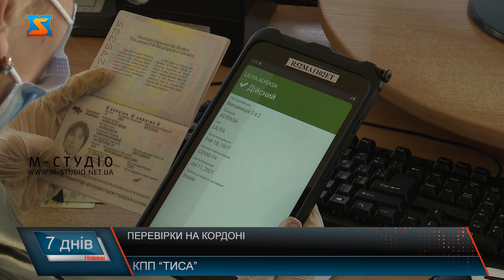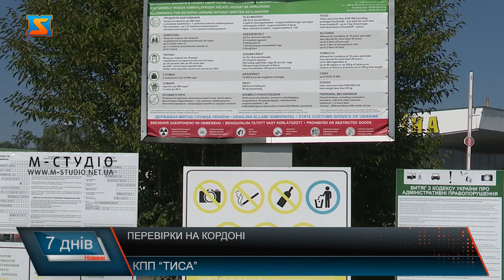Covid-19. Кримінальна відповідальність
З 22 серпня прикордонникам нашої держави видали спеціальні електронні пристрої з програмним забезпеченням "SafeBorder", який забезпечує електронну перевірку COVID-19-сертифікатівПрограмне забезпечення "SafeBorder" передбачає можливість автоматизованої перевірки підроблених та недійсних сертифікатів та їх приналежності відповідній особі, адже кожен COVID-сертифікат має унікальний електронний ідентифікатор та QR-код.На даний час за допомогою саме цього програмного забезпечення порушень виявлено не було.Та люди кажуть, що через те, що наразі багато послуг перевели у цифривізований формат виникають певні труднощі при перетині кордону.У свою чергу прикордонники кажуть, ця процедура точно не займає багато часу.